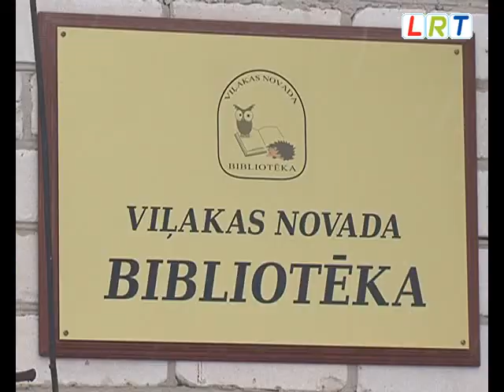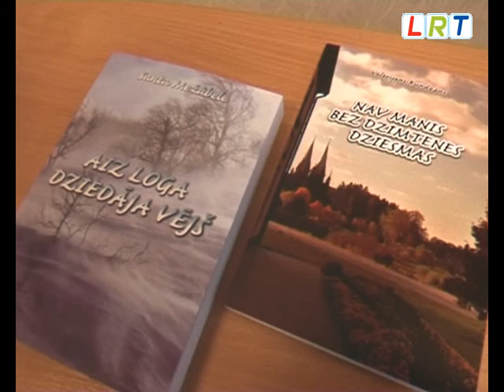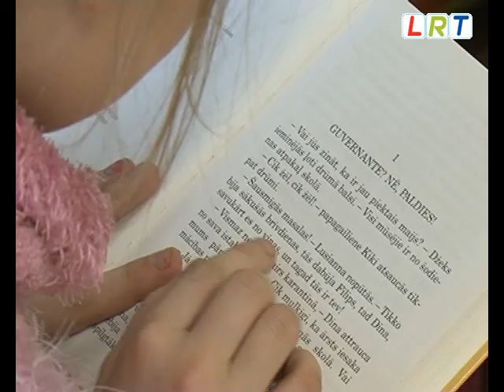Viļakas novadā bibliotēka -- kultūras centrs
Bibliotēka ir tā vieta, kur pulcējas gan jauni, gan veci, tur iepazīst jaunāko laikrakstu ziņas, lasa un abonē grāmatas, kā arī izmanto interneta pakalpojumus. Novērots, ka pēdējo gadu laikā bibliotēkās apmeklētāju skaits palielinās. Tāpēc svarīgi, lai telpas, kur satikties, mācīties un gūt informāciju būtu mājīgas un patīkamas.